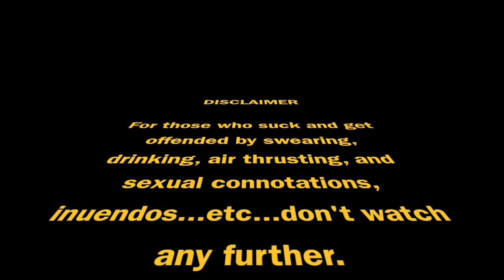Tavern Gamerz (The Isle - Triceratops)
Herb migration to take over Apex stronghold aka Party Plain.